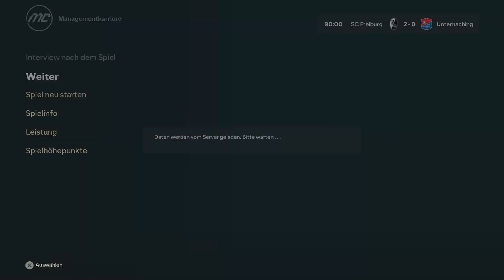Blamieren wir uns im Pokal? - EA FC 24 SC Freiburg Karriere 013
In dieser Folge meiner EA FC 24 Karriere mit dem SC Freiburg steht unter anderem das erste Spiel im DFB-Pokal der Saison an. Können wir gegen den Außenseiter aus Unterhaching eine Runde weiter kommen?